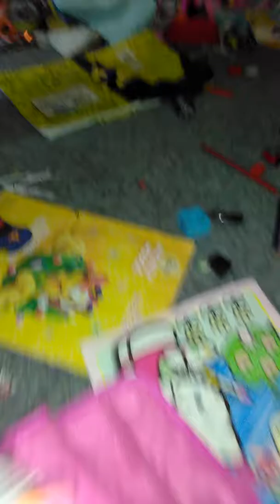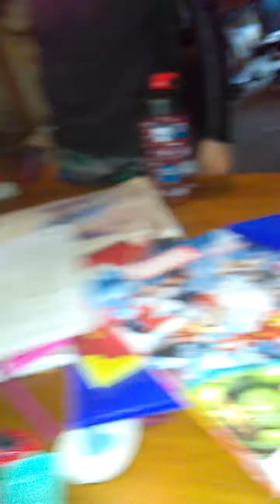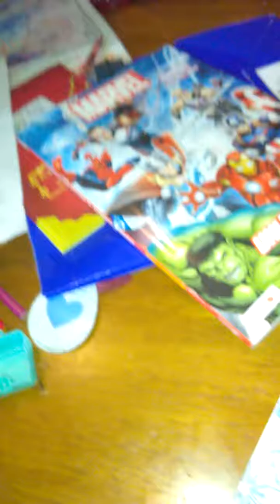Play time with the pets